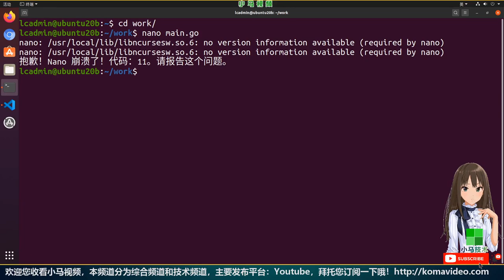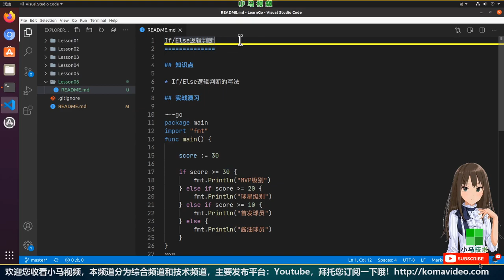【Go语言中文入门教学】If Else 逻辑判断 - p.6